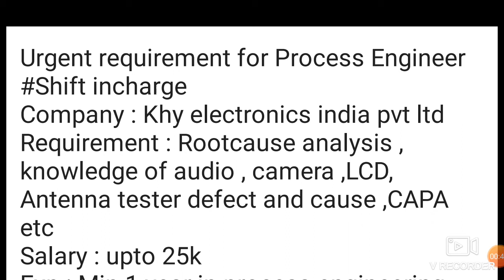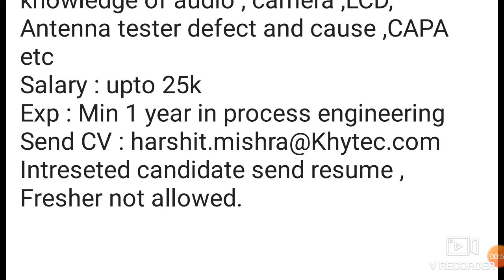Vacancy in KHY | KHY noida | khy jobs | latest jobs 2020 | khy company | new job vacancy 2020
Recruitment details of KHY electronics India pvt ltd.